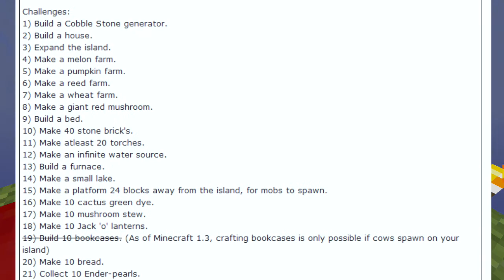Mincraft SkyBlock - 03 - The Bottom of the Block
Today we tackle the bottom of the SkyBlock. And the link is not in this description.